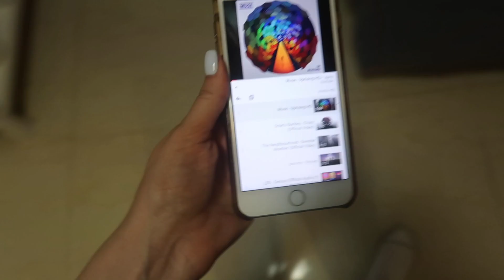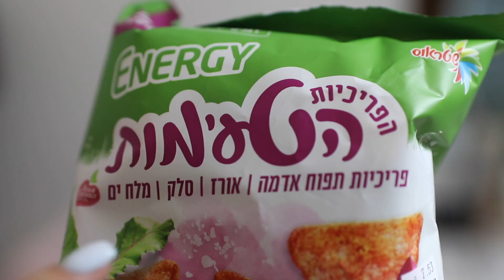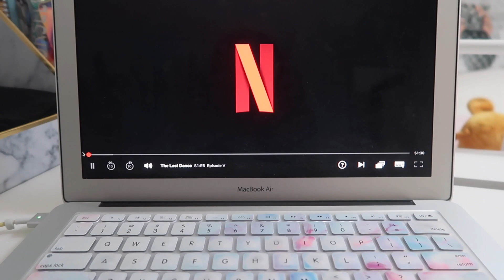שגרת הלילה שלי בקיץ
✦ איזה כיף שאתם פה. מקווה שאתם נהנים מהסרטון! ✦

✦ ניתן להשתתף בהגרלת ההול חזרה לבית ספר עד ה20.8, שם הזוכה יתפרסם בסרטון הראשון שיעלה לאחר מכן! ✦

✦ אם אתם קוראים את זה תכתבו לי: "שעות שינה". אני כבר מזהה שמות של מתמידים ;) כיף שיש לנו את הסוד שלנו! ✦

✦ מוזמנים לעקוב אחרי גם באינסטגרם: yuliaspector ✦

✦ אוהבת אתכם בטירוף ומעריכה כל אחד מכם, יוליה ספקטור ✦